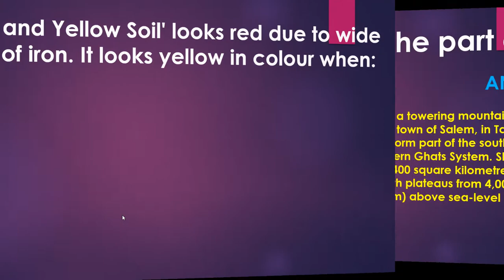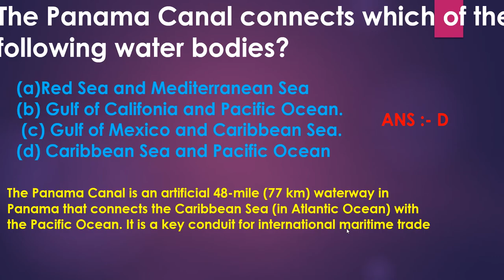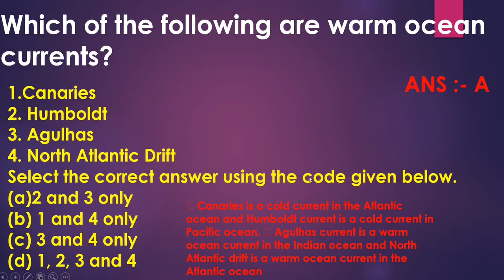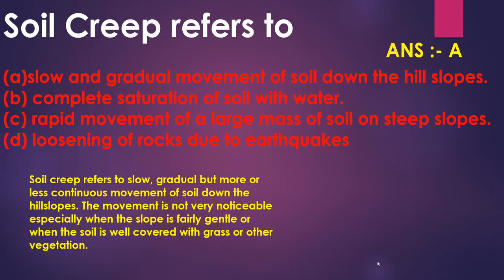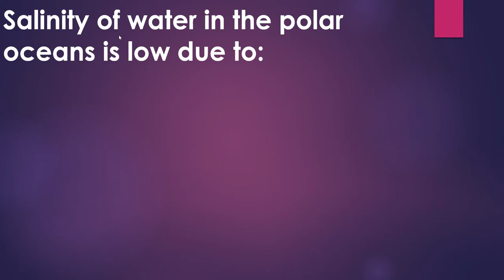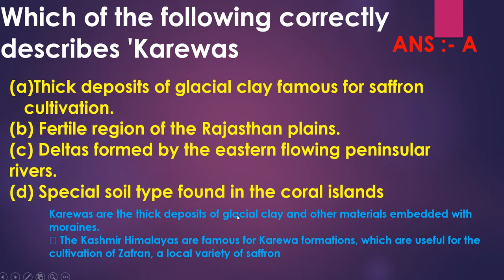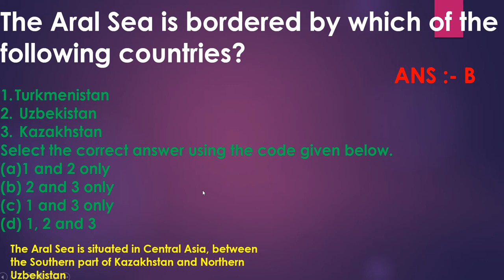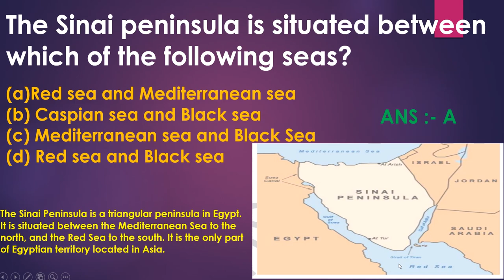0.8 Most Important G.K Question for exam Success || Must Watch || Exam Cracking Question